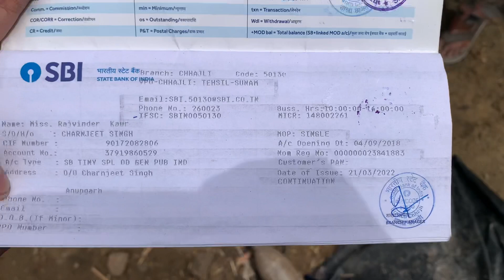ਕਰੰਟ ਲੱਗਣ ਨਾਲ ਗ੍ਰੰਥੀ ਸਿੰਘ ਦੀ ਮੌਤ 🔴📞ਫ਼ੋਨ7340802003)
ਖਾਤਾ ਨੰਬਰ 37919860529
HDFC Bank
Naam -Rajvinder Kaur
Branch-Chhajli
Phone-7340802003